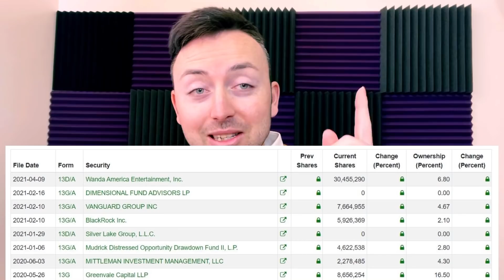AMC STOCK TODAY NEWS | GAMESTOP STOCK TODAY NEWS